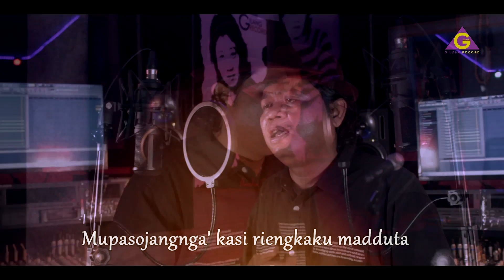Ancha Mahendra - Ciccing Passio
Ciccing Passio Ancha Mahendra Version!!
- Spesial Lagu Bugis Ancha. S "CICCING PASSIO"
- Cipt : Ancha. S
- Vocal : Ancha Mahendra
- Music Arr : Ancha. S
- Studio : Gilang Record
- Cam/Editor : Indra
Recorded, Edited, Mixed & Mastered GILANGRECORD STUDIO Pinrang, Sulsel.
Share & Like if you like this music video :))